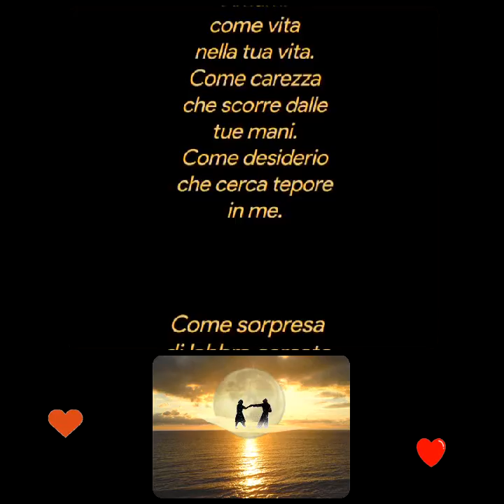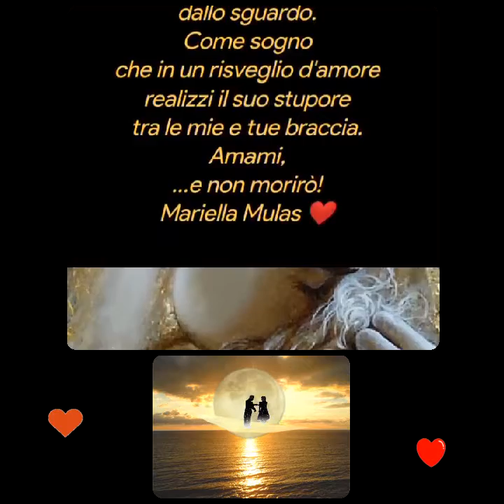Mariella ❤️ Mulas ❤️Risveglio D'amore❤️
RISVEGLIO D'AMORE

Amami
come vita
nella tua vita.
Come carezza
che scorre dalle
tue mani.
Come desiderio
che cerca tepore
in me.
Come sorpresa
di labbra cercate
dallo sguardo.
Come sogno
che in un risveglio d'amore
realizzi il suo stupore
tra le mie e tue braccia.
Amami,
...e non morirò!
Mariella Mulas ❤️
Pianoforte
❤️cover
accarezzame ❤️
cover❤️